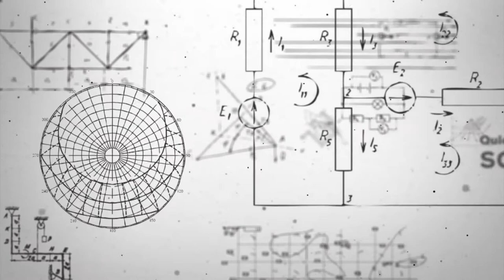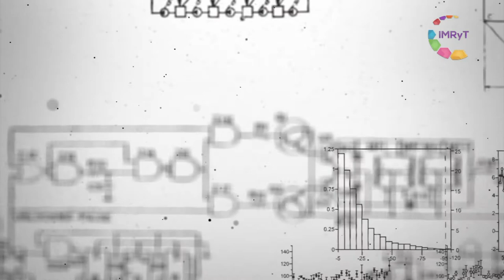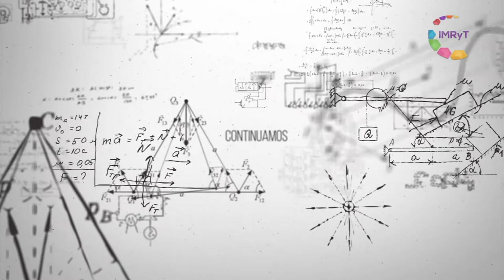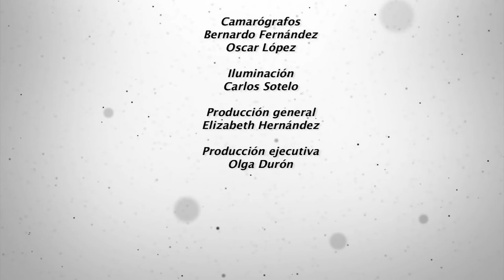Academia de Ciencias de Morelos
El Dr. David Romero, presidente de la Academia de Ciencias de Morelos y director del Centro de Ciencias Genómicas de la UNAM campus Morelos, conversa con Susana Ballesteros sobre la importancia del desarrollo científico para nuestro estado, en donde radican más de dos mil investigadores de diversas áreas.